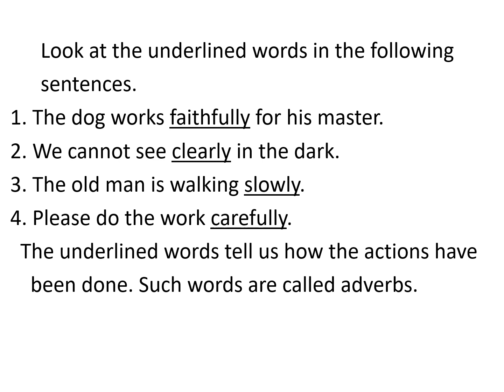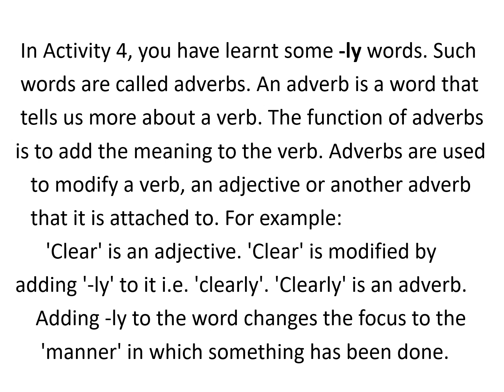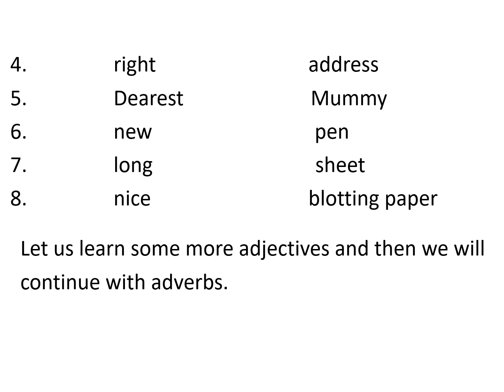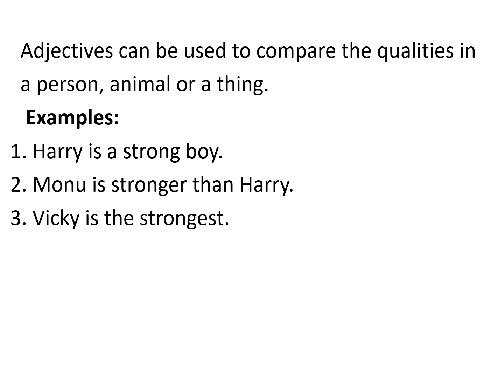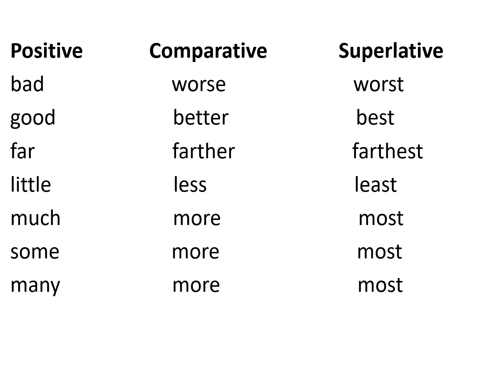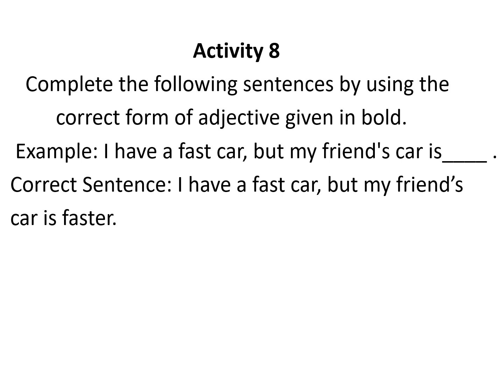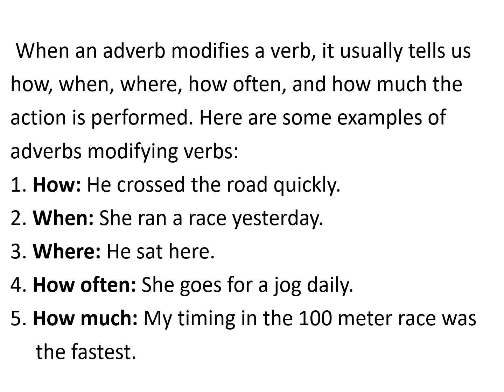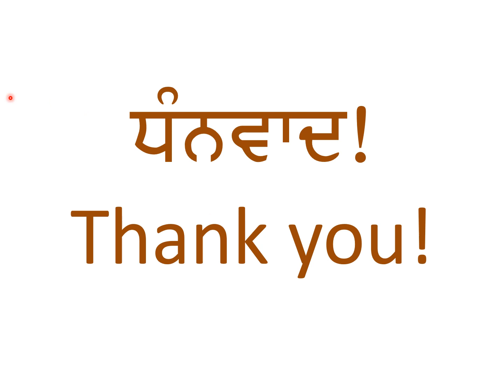6th English Lesson - 8 I am Writing a Letter Activity 4, 5, 6, 7, 8, 9, 10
PSEB Class 6 English Book My English Companion Lesson - 8 I am Writing a Letter.
Activity 4, 5, 6, 7, 8, 9, 10 Learning Language
Adverbs. Adjectives. Degrees of Comparison. Positive Adjectives. Comparative Adjectives. Superlative Adjectives. Examples and Exercises.